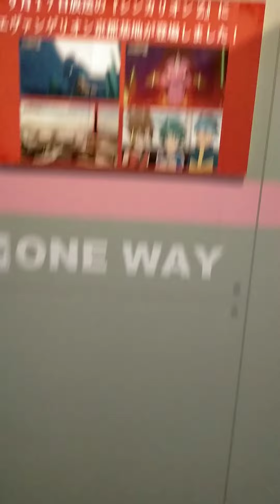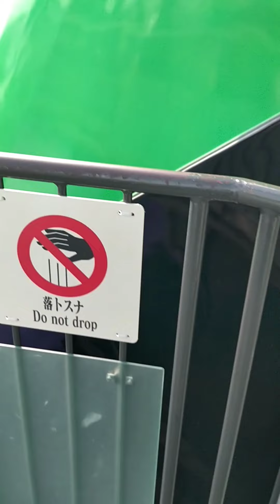エヴァンゲリオン京都基地 2023秋 EVANGELION 東映太秦映画村